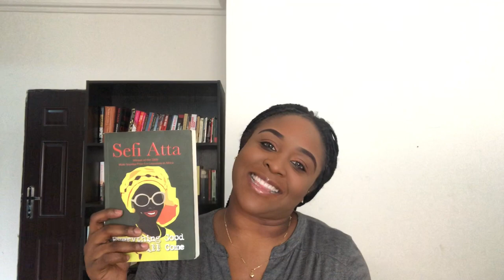Everything Good Will Come by Sefi Atta | Book Review | African Literature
WOW! Simply unputdownable!
I'm so excited to share my thoughts on Sefi Atta's Everything Good Will Come! A classic indeed!